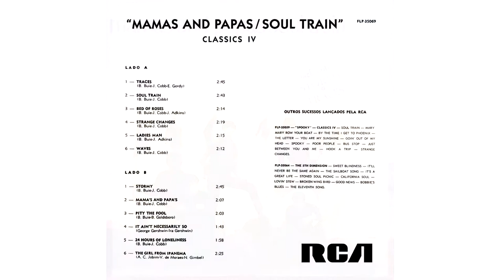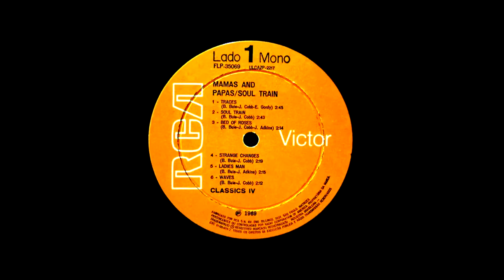Waves - Dennis Yost & Classics IV :: 1969 (HQ)